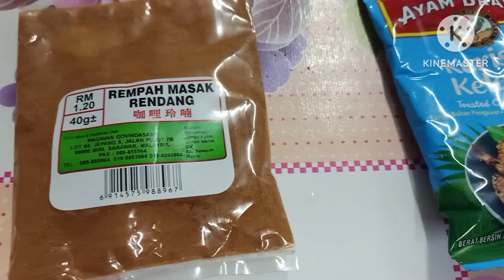RENDANG DAGING RUSA